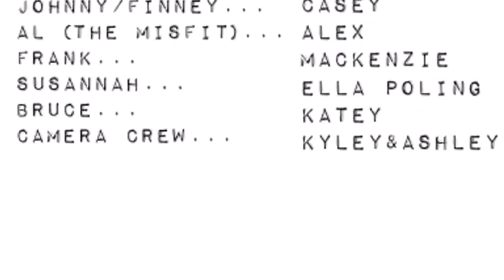Ada High School - The Black Phone